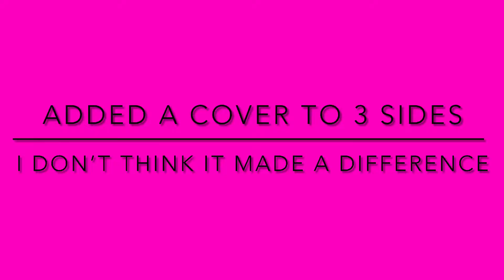2022-03-25 Sisu - Car Training Video 4